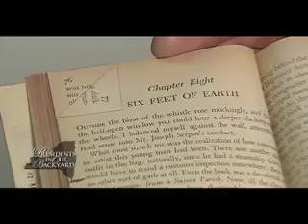Presidents in Our Backyard -- Franklin D. Roosevelt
This a segment of Franklin D. Roosevelt from the 2008 WMHT documentary Presidents in Our Backyard.  Included is this documentary is video from the FDR Presidential Library and Museum.  FDR was a native of Hyde Park in the Hudson Valley of New York State.